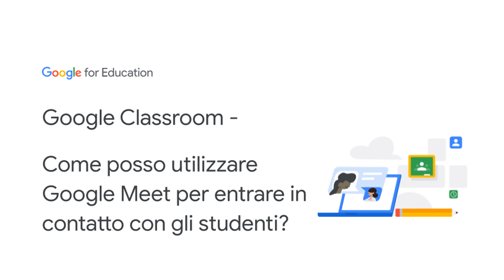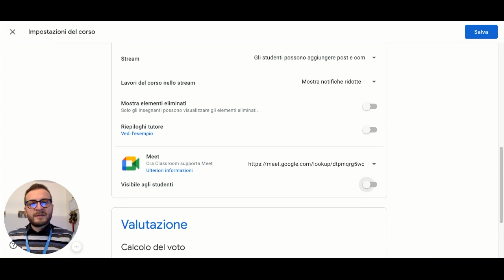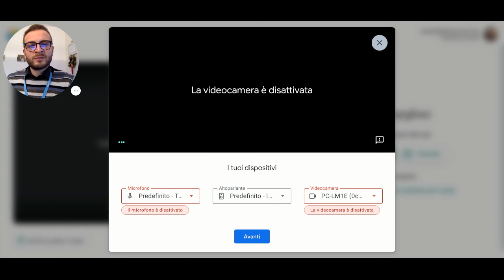Google Classroom - Come posso utilizzare Google Meet per entrare in contatto con gli studenti?